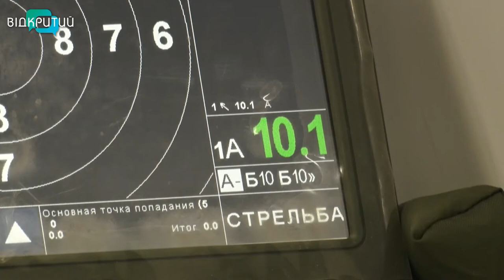5 медалей привезли з чемпіонату дніпровські стрільці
На зимовому чемпіонаті України з кульової стрільби у Львові наші спортсмени відзначилися п’ятьма медалями.